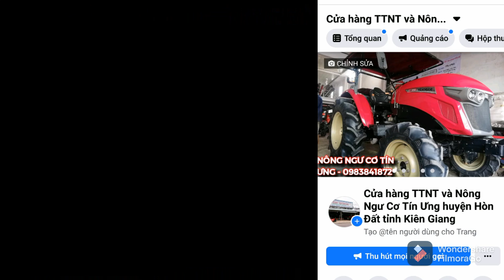DÀN XỚI GREENLAND KBR 198S01 VỪA RẺ VỪA TỐT 👍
DÀN XỚI MỚI GREENLAND TÂY BAN NHA KBR 198S01 :
✔️CHIỀU DÀI TRỤC XỚI : 1M88
✔️HỘP BÁNH RĂNG : KIỂU CÔN XOẮN.
✔️NHÔNG SỌ LỚN - XÍCH 120H.
✔️KIỂU RĂNG : RĂNG NÚ (CHIẾC)

💥ĐẶC BIỆT : RĂNG XỚI ĐƯỢC SẮP ĐỘC QUYỀN THEO ĐƠN ĐẶT HÀNG CỦA CỬA HÀNG CHÚNG TÔI 👉KHOẢNG CÁCH GIỮA CÁC RĂNG LÀ 14CM - KHẢ NĂNG XỚI KHỎE - SÂU - NHẸ XỚI - NHẸ MÁY - KHÔNG BÓ ĐẤT.

🤝CHÂN THÀNH CẢM ƠN QUÝ KHÁCH ĐÃ TIN TƯỞNG VÀ MUA MÁY TẠI CỬA HÀNG CHÚNG TÔI.
CHÚC QUÝ KHÁCH THẬT NHIỀU SỨC KHỎE & THÀNH CÔNG!

🔶 ĐỊA CHỈ : CỬA HÀNG NÔNG NGƯ CƠ TÍN ƯNG - QUỐC LỘ 80 (CÁCH TP RẠCH GIÁ 20KM VỀ HƯỚNG TP HÀ TIÊN) - CHỢ MỸ THÁI (BẾN ĐÒ MỸ THÁI) - SỐ 788-ẤP SỐ 8-XÃ SƠN KIÊN - HÒN ĐẤT - KIÊN GIANG.

➡️QUÝ KHÁCH ĐỪNG QUÊN THEO DÕI TRANG FACEBOOK : CỬA HÀNG TTNT & NÔNG NGƯ CƠ TÍN ƯNG HUYỆN HÒN ĐẤT TỈNH KIÊN GIANG.